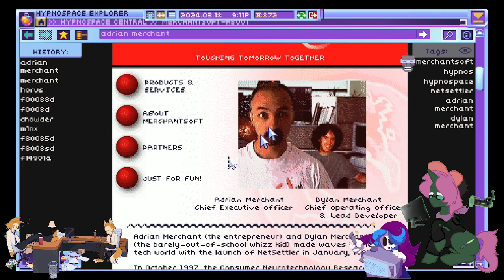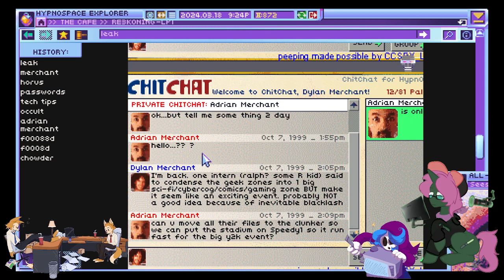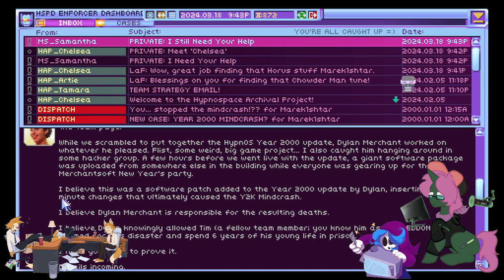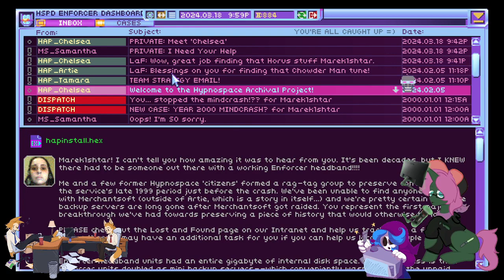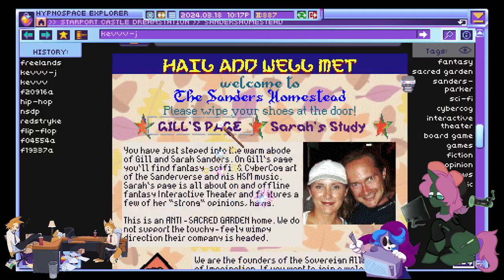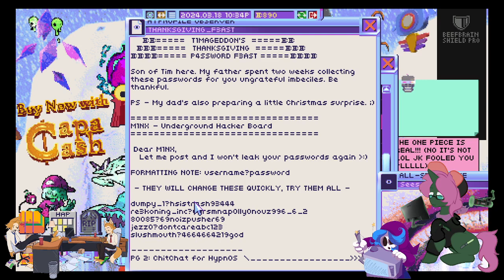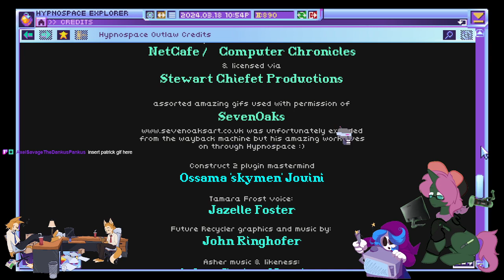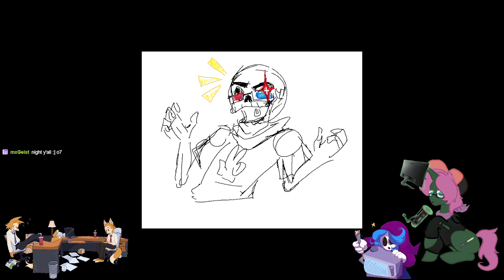Marek1shtar: Hypnospace Outlaw Finale: Send Them to Paradise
WE CAN'T KEEP LETTING DYLAN GET AWAY WITH THIS!

Pre-Stream: 00:00
Stream Start: 13:31
Gameplay Start: 17:15
Stream End: 02:06:07